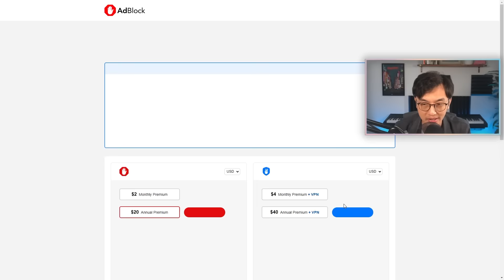You Can Improve In Riichi Mahjong Just By Being Evil [Mahjong Soul]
Riichi Mahjong is a game of chance, of hope, of plunging your soul into darkness to destroy your opponents...and it's free to play :)

Check out Mahjong Soul in your browser, on iOS, or on Android! My name is Yusong Liu, and this is a Let's Play series where we try to climb the ranks, have some banter, and chase those elusive Yakuman hands. Currently, we're playing in the Jade Room!

| Socials |

You might have encountered Riichi Mahjong in the Yakuza series, by watching the Akagi or Saki anime, or you might have seen your favorite VTubers from Hololive or Nijisanji playing. The rules are virtually identical whether you're playing in Yakuza, FFXIV, Mahjong Soul, Tenhou, or Riichi City.